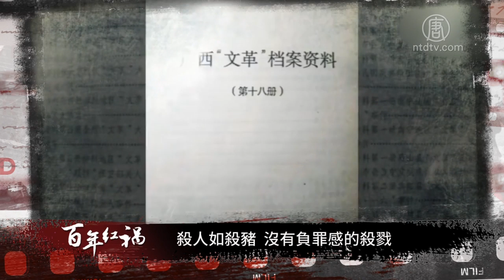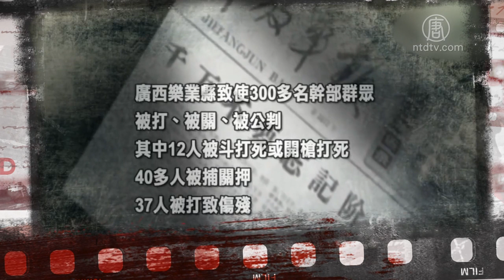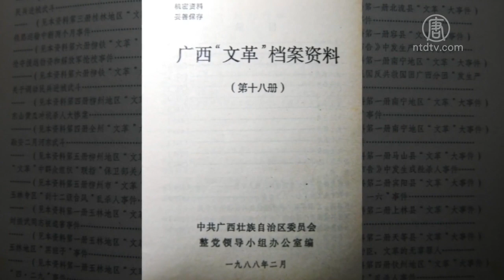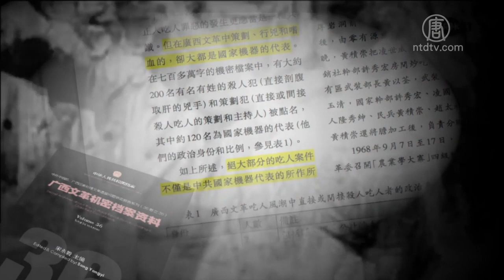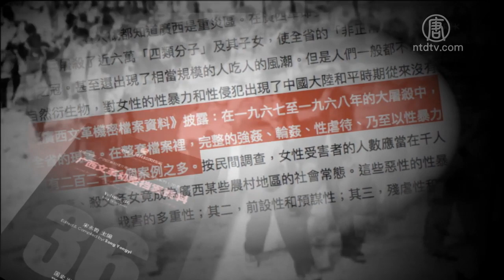【百年红祸】特别专题 第十一集：杀人如杀猪 没有负罪感的杀戮 720P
【百年红祸】特别专题

一百多年前，《共产党宣言》发表，共产主义的幽灵在欧洲的上空浮现。它通过十月暴动幻化出了实体政权，又在随后的一百年一度侵蚀了半个地球。百年共产运动在全球造成超过一亿人死于杀戮和灾难，共产制度也被越来越多的人抛弃，但是这个幽灵却至今盘旋在神州大地的上空。今天的中国道德体系崩溃，生态遭遇浩劫，社会问题频发。这一切和共产主义有什么关系？中国的未来又该走向何方？百年红祸节目带您从历史出发，解码现实。

【百年红祸】特别专题 第一集：真实马克思 弃上帝 信撒旦

【百年红祸】特别专题 第二集：“工农红军”起源探秘

【百年红祸】特别专题 第三集：抗战的谎言“砥柱”的真相

【百年红祸】特别专题 第四集：真实的周扒皮与土改

【百年红祸】特别专题 第五集：韩战–谎言与密电

【百年红祸】特别专题 第六集：“国酒”茅台背后的累累白骨

【百年红祸】特别专题 第七集：饥饿的遮羞布：二号病

【百年红祸】特别专题 第八集：四千万饿殍 生命换来的认知

【百年红祸】特别专题 第九集：号角吹妖风 红卫兵从何而来

【百年红祸】特别专题 第十集：“一副对联”引发的屠杀

【百年红祸】特别专题 第十一集：杀人如杀猪 没有负罪感的杀戮

【百年红祸】特别专题 第十二集：红色政权发源 苏共血腥杀戮档案

【百年红祸】特别专题 第十三集：16岁的少年红兵 半世纪的深沉痛悔

【百年红祸】特别专题 第十四集：折射中国知识份子命运的王实味

【百年红祸】特别专题 第十五集：贫穷 虐待 挑衅 解码朝鲜

【百年红祸】特别专题第十六集：一代红伶严凤英文革下惨遭开膛剖肚

【百年红祸】特别专题第十七集：两个十六字方针 注定地下党悲惨命运

【百年红祸】特别专题第十八集：民国四大才女 共党女间谍关露之死

【百年红祸】特别专题第十九集：中共对传统文化及宗教信仰的破坏

【百年红祸】特别专题第二十集：治病？致病？ 谜云下的药物迫害

【新唐人北京时间2017年11月05日讯】【百年红祸】特别专题 第十一集：在十年文革造成的内乱中，广西省是一个重灾区。至少15万人死亡，其中96%是被迫害致死。在非战争时期，因共产主义对人思想的异化，而造成同胞之间自相屠杀，这在中国历史上留下了极其惨痛的一页。除了虐杀，广西省在文革中，还发生了人吃人的狂潮。民间统计，有名有姓的被害者高达421人。另外，作为大屠杀的衍生物，广西文革中对女性的性暴力也是罄竹难书。

提要
杀人如杀猪 没有负罪感的杀戮
人吃人怎么来的 吃人狂潮的 心理演变
大屠杀衍生物 残忍的性暴力